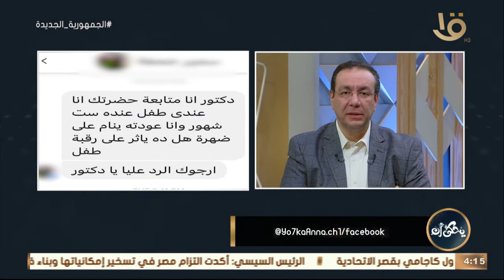يحكى أن | د. محمد رفعت في حلقة خاصة للرد على أسئلة متابعي البرنامج عبر السوشيال ميديا